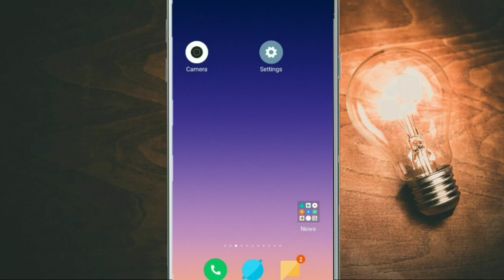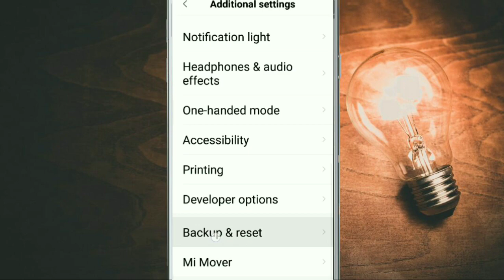Xiaomi Redmi 5A | How To Fix Ringtones Sound Problem & Ringtones Not Working Problem